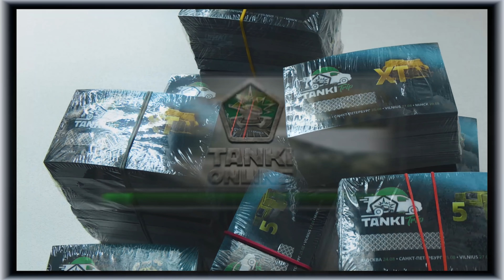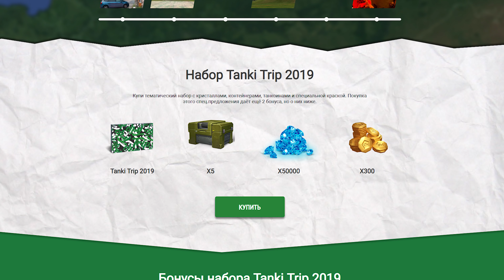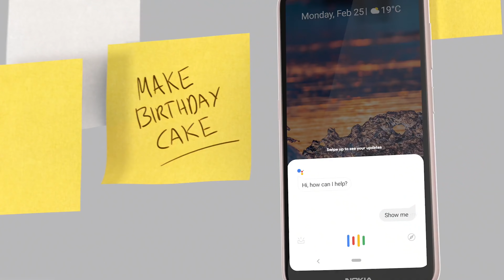ТАНКИ ОНЛАЙН Видеоблог №311